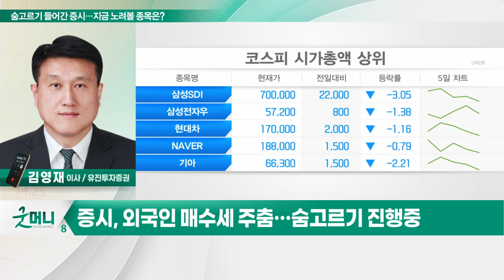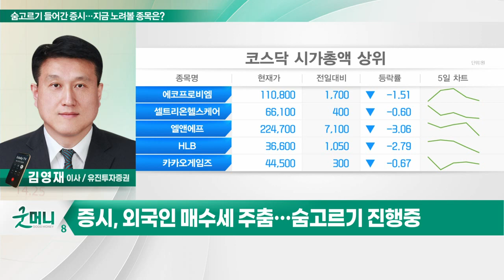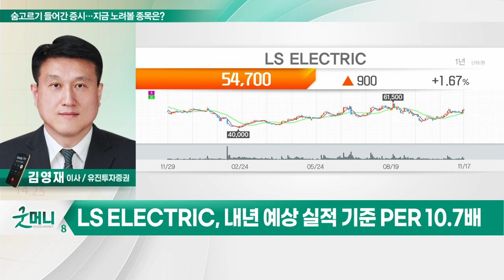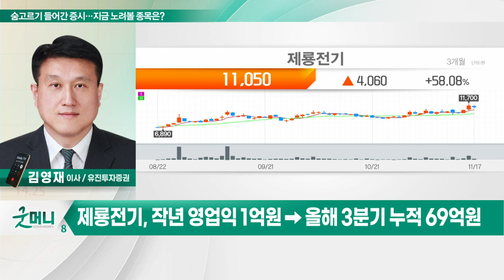현대일렉트릭, LS ELECTRIC, 제룡전기... 숨고르기 들어간 증시… 지금 노려볼 종목은?_투자 인사이트 (20221118)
Q. 숨고르기 들어간 증시… 지금 노려볼 종목은?
- 증시, 외국인 매수세 주춤… 숨고르기 진행중
- 단기간 반등 폭 커… 일정 부분 조정 불가피
- 안정적 성장 가능한 '송배전 관련주' 주목
- 송배전, 신재생에너지·전기차 성장 필수 인프라
- 송배전 관련주, 향후 2년 이상 뚜렷한 실적 성장

- 변압기·차단기 등 다양한 전력설비 생산
- 미주·중동지역 및 선박용 신규 수주 증가
- 분기별 영업이익 지속 성장 중
- 2024년까지 실적 성장세 유지 전망

LS ELECTRIC(010120)
- 전력부품·자동화설비 등 사업 영위
- 분기 누적 영업익 1,614억원… 이익 변동성 제한적
- 내년 예상 실적 기준 PER 10.7배

- 변압기 제조 전문… 실적 성장세
- 작년 영업익 1억원→올해 3분기 누적 69억원
- 수주잔고 감안 시 내년 실적 양호 전망